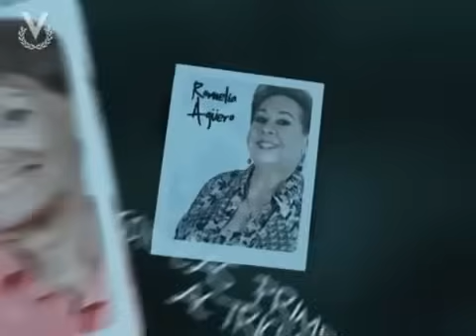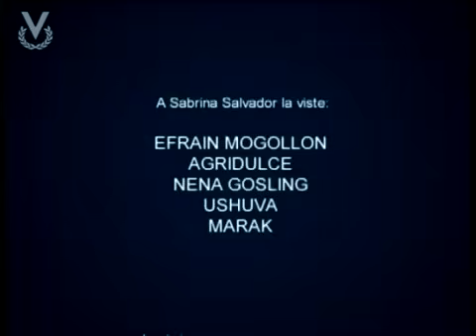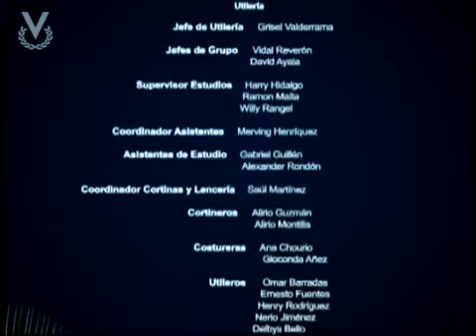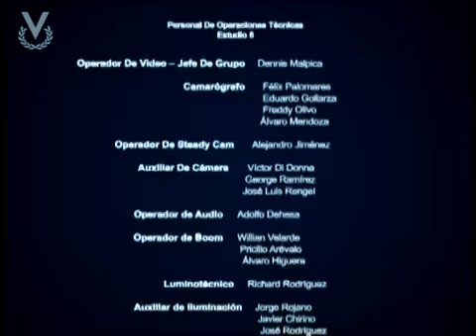Natalia del Mar - Capítulo 182